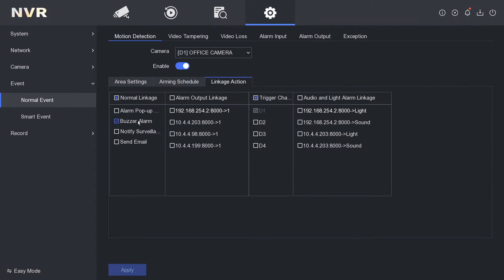Hikvision NVR How to Setup & Receive App Notifications for Motion Detection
NVR used in video is Hikvision DS-7604NI-K1/4P

Similar Hikvision NVRs with same menu and setup include:

DS-7604NI-K1
DS-7608NI-K1
DS-7608NI-K1/8P
DS-7608NI-K2/8P
DS-7616NI-K1
DS-7616NI-K2/16P